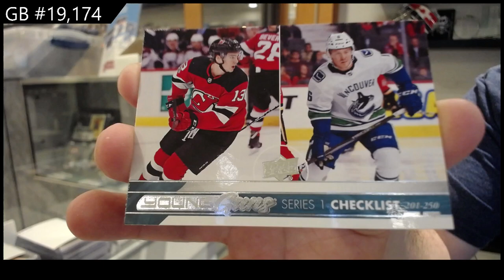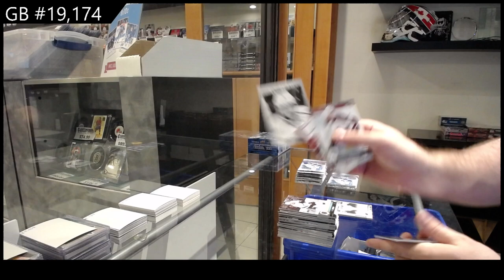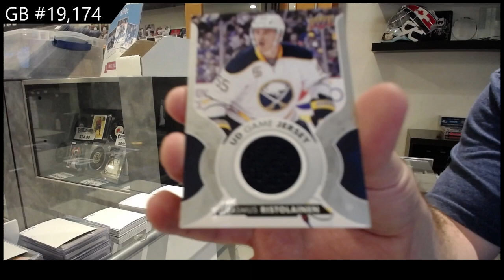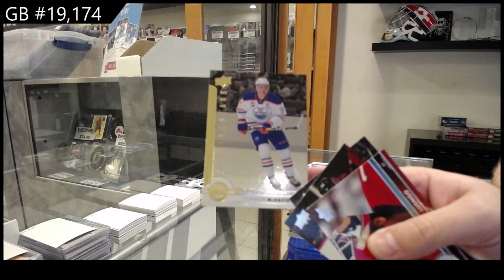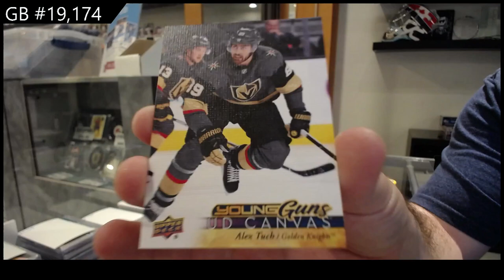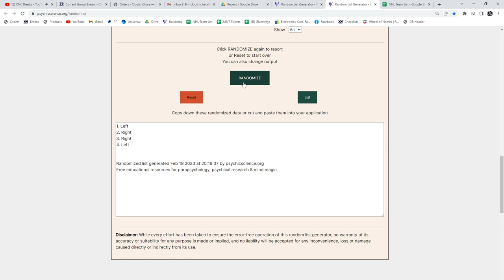17-18 Upper Deck Series 1 Hockey 2 Box Retail Break - C&C GB #19,174